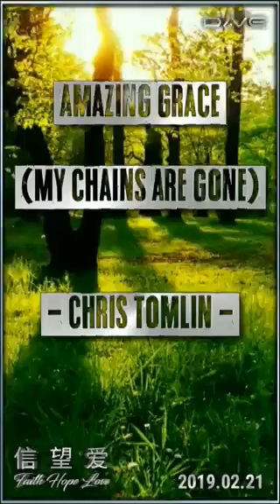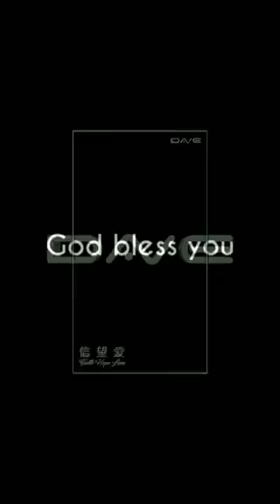Amazing Grace (My Chains Are Gone) - Chris Tomlin (HQ _ Audio Test _ HiFi _ Audiophile)